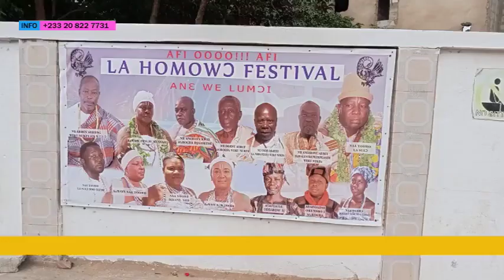Get READY for Dec 7 Elections with LA Community's BEST Advice!